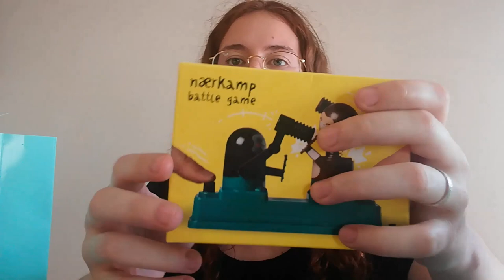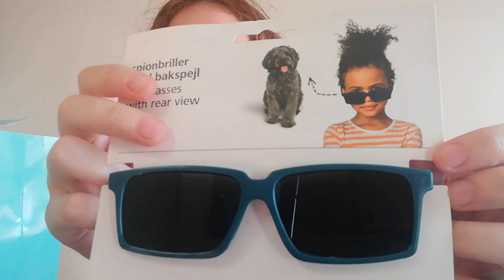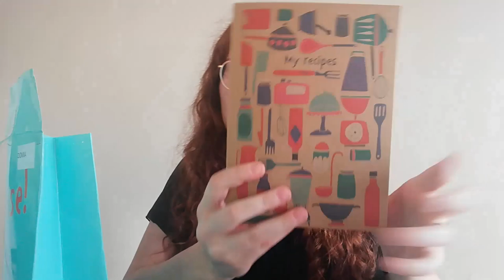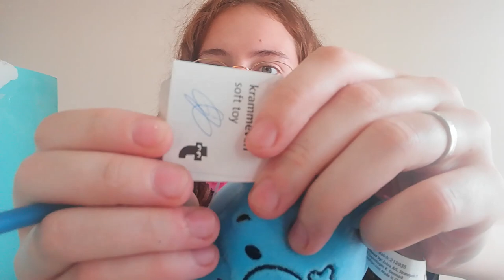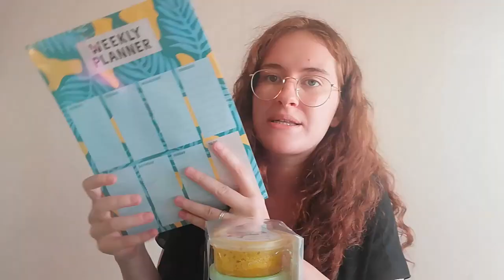BUSTE SORPRESA DI TIGER: XL E NORMALI!!! #7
☘️ABOUT ME:

🌹Età: 21 anni
🌹Dove vivo: Torino
🌹Università :  Giurisprudenza
🌹Hobby: amo la danza e la musica
🌹Animali domestici: Dado e Simba 🐶🐕

LOVE U 🌺🌷